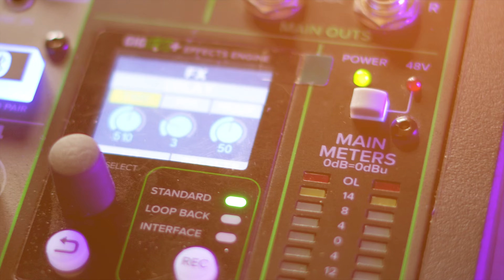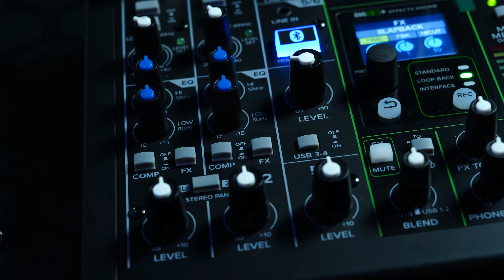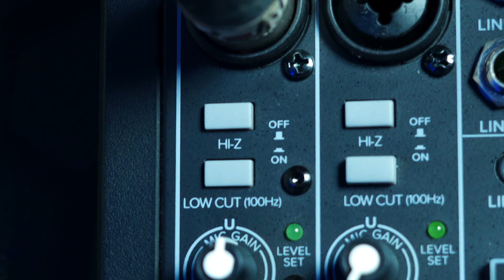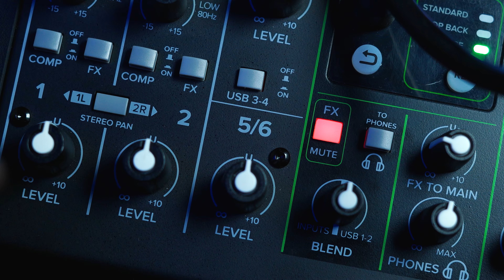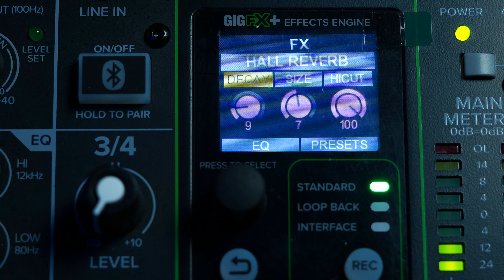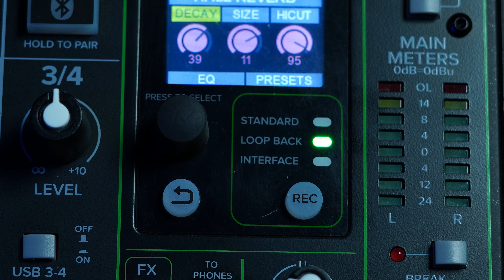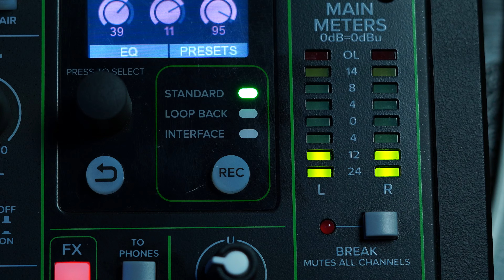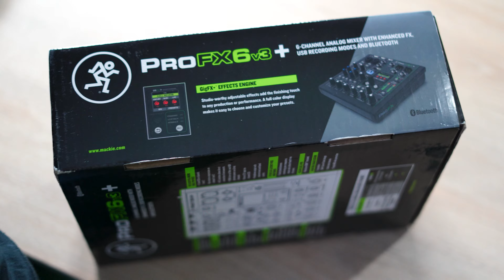Mackie ProFX6v3 +: PEQUEÑA en tamaño, ENORME EN FUNCIONES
🔴Comprala ya en Amazon
En este video, te mostramos si la consola Mackie ProFX6v3 Plus es la mejor elección por $249. Descubre si esta mezcladora es la opción definitiva para tus necesidades de audio.
🔴Aprende todas sus funciones y usala como todo un experto FX mixer por Victor Córdoba:
ProFX6v3+ 71588
MEZCLADOR ANALÓGICO DE 6 CANALES CON EFECTOS MEJORADOS, MODOS DE GRABACIÓN USB Y BLUETOOTH®
Mackie ProFX6v3+ es un mezclador analógico profesional de 6 canales y una interfaz de audio USB-C que incluye preamplificadores y ecualizador Onyx, modos de grabación USB conmutables, Bluetooth® para capturar llamadas telefónicas y efectos mejorados que puede ajustar en una pantalla LCD en color.

EL SONIDO EN VIVO SE ENCUENTRA CON LA TRANSMISIÓN EN VIVO
Mejore su sonido utilizando efectos GigFX+ de alta resolución, con 12 ajustes preestablecidos que puede editar y guardar sobre la marcha a través de la pantalla LCD de tamaño completo. Combinando la calidez de una consola de grabación analógica con efectos digitales precisos, ProFXxv3+ es un mezclador ideal tanto para estudios domésticos como para eventos en vivo.

Características de una consola de mezclas de 5 canales Mackie ProFXv3+
2 preamplificadores de micrófono Onyx con hasta 60 dB de ganancia y rendimiento de ruido ultrabajo
Motor de efectos GigFX+™ de alta resolución
Pantalla LCD a todo color para editar y guardar ajustes preestablecidos de efectos
Interfaz de audio USB-C 2x4 de 24 bits/192 kHz
PREAMPLIFICADORES DE MICRÓFONO ONYX
Con hasta 60 dB de ganancia y ruido ultrabajo, los mezcladores de la serie ProFXv3+ le permiten sonar mejor que nunca. Graba podcasts, transmite juegos o produce el próximo éxito, todo con audio transparente y ultralimpio. Nuestros galardonados preamplificadores de micrófono Onyx brindan calidez analógica para que suene excelente, sin importar lo que haga.

MOTOR DE EFECTOS GIGFX+
Mejore su sonido utilizando efectos GigFX+ de alta resolución, con 12 ajustes preestablecidos que puede editar y guardar sobre la marcha a través de la pantalla LCD de tamaño completo. Combinando la calidez de una consola de grabación analógica con efectos digitales precisos,
ProFXxv3+ es un mezclador ideal tanto para estudios domésticos como para eventos en vivo.

INTERFAZ DE AUDIO USB-C 2X4
Capture su transmisión o interpretación con una calidad impecable de 24 bits/192 kHz con una interfaz de audio USB-C 2x4 incorporada, completa con tres modos de grabación: Estándar para la mezcla completa con efectos, Loopback para incluir audio de computadora con señal de mezclador para transmisión , e Interfaz para grabar el canal 1-2 sin procesamiento de efectos.

TRAIGA LLAMADAS TELEFÓNICAS Y PISTAS DE ACOMPAÑAMIENTO
Utilice el canal Bluetooth® dedicado para enviar y recibir audio desde dispositivos como teléfonos inteligentes y tabletas. Para los podcasters, es una forma sencilla de recibir llamadas telefónicas. Para músicos e intérpretes, es la opción más sencilla para transmitir música externa y pistas de acompañamiento.

FORMA DE ONDA OEM™ DAW
Waveform OEM es una estación de trabajo galardonada con múltiples premios que presenta herramientas potentes y creativas para inspirar al músico moderno. A diferencia de las versiones 'Lite' típicas, no impone ninguna restricción: obtienes un número ilimitado de pistas, potentes funciones, compatibilidad con todos los complementos populares y un rendimiento eficiente en los sistemas operativos MacOS®, Windows® y Linux®.

COLECCIÓN DAW ESSENTIALS™
Presentamos una colección de 16 complementos FX contemporáneos para usar con cualquier DAW. Estos complementos utilizan los últimos algoritmos y técnicas de codificación para ofrecer una calidad de sonido extraordinaria en un paquete extremadamente eficiente, lo que permite que los complementos se utilicen libremente en una amplia gama de sistemas informáticos nativos. Aprende más

Ecualizador, Compresor, Reverber8, Delay Studio, Stereo Delay, Tape Delay, Crossover, Limitador, Gate/Expansor, Ducker, Flanger, Crusher, Chorus, Compresor de Bus, Phaser y Filtro Automático

Tres modos de grabación: Estándar, Loopback e Interfaz
Bluetooth® bidireccional para reproducción de música e integración de llamadas
EQ de 2 bandas en los canales 1 y 2
Compresión con un solo botón en los canales 1 y 2
Los interruptores Hi-Z permiten la conexión directa de instrumentos.
Filtro de corte bajo de 100 Hz y alimentación fantasma de 48 V en todos los canales de micSalida de auriculares con nivel independiente y control de mezcla.
rófono
Entrada estéreo de 1/8" en el canal 5/6
Combine fácilmente entre el monitoreo de la salida de su computadora y una alimentación sin latencia desde el mezclador
Software de grabación Waveform OEM™ incluido
Diseño legendario construido como un tanque
Chasis de acero sólido
Protección lateral resistente de ABS